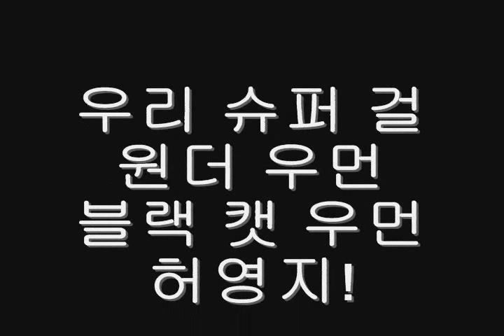150830 Happy Birthday Heo Youngji